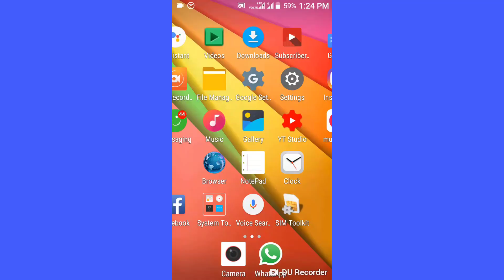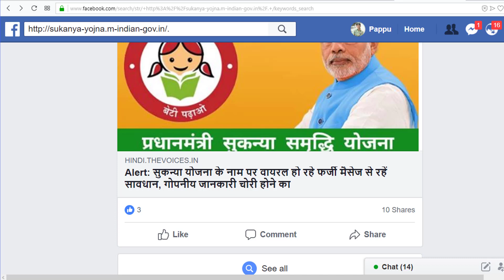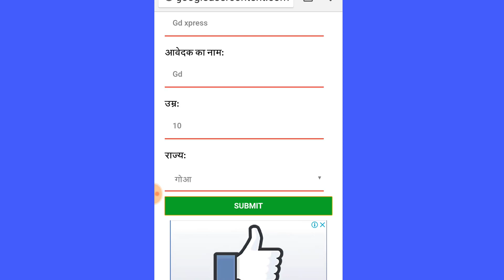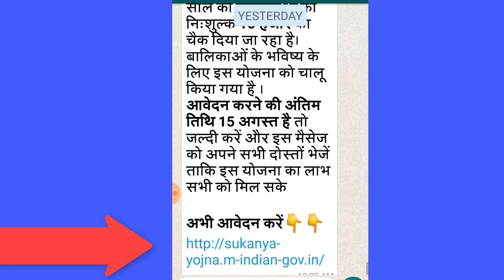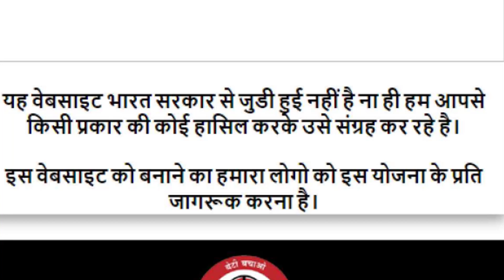Whatsapp पर वायरल हो रहा प्रधानमंत्री बालिका समृद्धि योजना फेक है Sukanya Samriddhi Yojna WHATSAPP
Sukanya Samriddhi Yojana in Hindi viral massage ki sachchai: Kya Viral ho raha Sukanya Samriddhi Yojana Ka Whatsapp massage fake hai? Yet another WhatsApp scam using PM’s photo

Sukanya Samriddhi Yojna - PPF Account - KVP - NSC Scheme Post Office - Latest News AUG 2018 WhatsApp पर वायरल होता ‘सुकन्या समृद्धि योजना’ का ये संदेश फेक है

दोस्तों बेटी बचाओ बेटी पढाओ और सुकन्या सम्रद्धि योजना का ऐसा मस्सगे आपको भी मिला जिसमे १००००  रूपए प्रधानमंत्री श्री नरेन्द्र मोदी जी देंगे यह लिखा  है अगर अहाँ तो आप इस विडियो को पूरा देखिये और यह विडियो सभी को शेयर करके सच्चाई बताइए.

 *Queries related*
 9.Sukanya Samriddhi Yojana ky hai
 8.Sukanya Samriddhi Yojana ki jankari
 7.best app for sukanya samridhhi yojna
 6.best govt yojna for child girl
 5.indian govt yojnaye
 4.modi yojna
 3.PM yojna
 2.Govt yojna for child girl
 12.best SSY app
 11.SSY app
 10.Sukanya Samriddhi Yojana details
 1.Sukanya Samriddhi Yojana

कुछ लोग फेक व्वेब्सिते बनाकर लोगो को गुमराह कर रहे है आप सतर्क रहे और दूसरो को भी बचाए ऐसी कोई स्कीम अभी तक नहीं आई है गवर्नमेंट की तरफ से

 fot more detail abt Sukanya The following banks are authorised to open Sukhanya Samriddhi Account so contact

 State Bank of Indi (SBI)
 Vijaya Bank
 United Bank of India
 UCO Bank
 Syndicate Bank
 State Bank of Travencore (SBT)
 State Bank of Patiala (SBP)
 State Bank of Mysore (SBM)
 State Bank of Hyderabad (SBH)
 Punjab National Bank (PNB)
 Punjab & Sind Bank (PSB)
 Oriental Bank of Commerce (OBC)
 Indian Overseas Bank (IOB)
 Indian Bank
 IDBI Bank
 ICICI Bank

सुकन्या योजना समृद्धि योजना के नाम पर वायरल हो रहा फर्जी मैसेज

Demerits of Sukanya Samriddhi Yojana? What are the major Drawbacks of Beti Bachao Beti Padhao Scheme
Sukanya Samriddhi Yojana IN HINDI - Best Government Schemes for Girl Child in Indiaअब 250 रुपये में

क्या मोदी सरकार लड़कियों को 10 हजार रुपए का चेक बांट रही है, जानिए सच.. sukanyasamriddhiyojana2018 sukanyasamriddhischeme sukanyasamriddhiyojana sukanya yojana